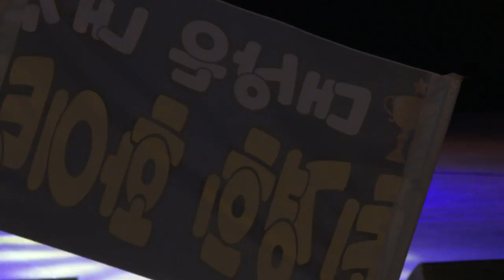최경희 가수 (그대모습은장미)제5회부천시민회관여성가요제 주체 깔깔깔봉사단18-7-15영상감독 장털보